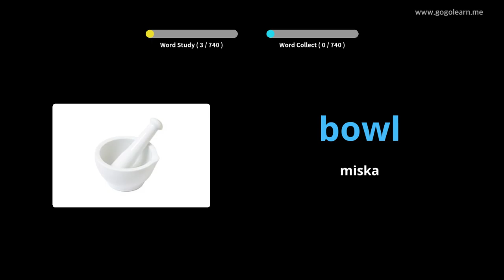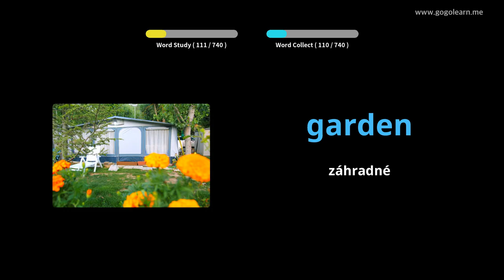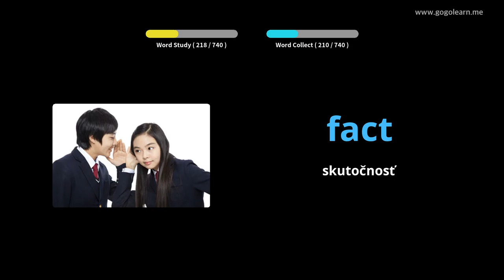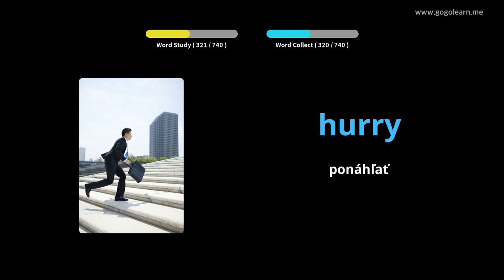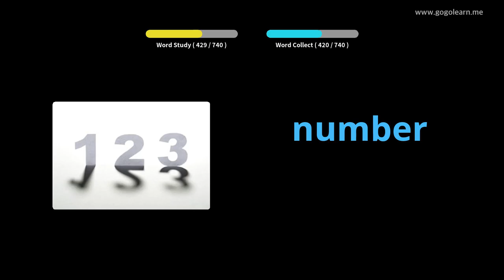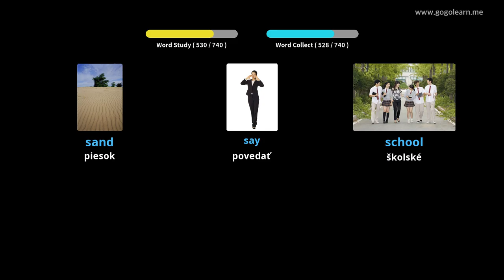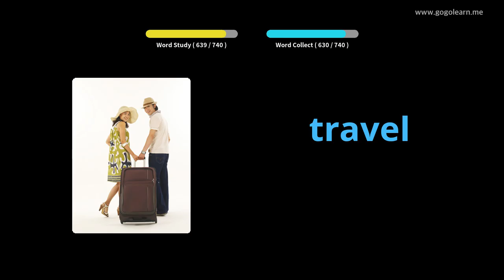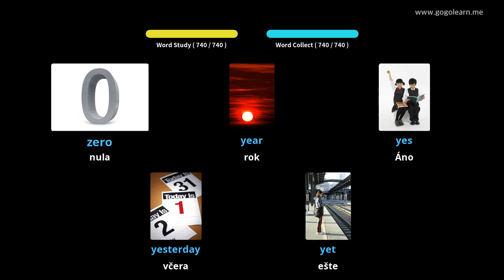Deti z anglického slovníka |Golearn